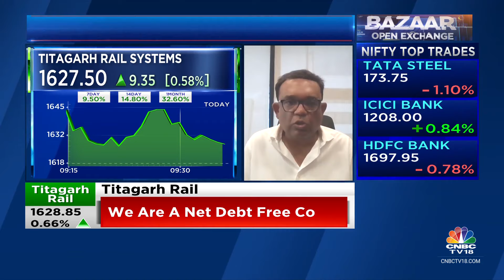Potential Revenue From 850 Passenger Coaches Could Be ₹8,500 Cr: Titagarh Rail Systems | CNBC TV18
On CNBC-TV18 | ‘We are a net debt free company,’ says Umesh Chowdhary of Titagarh Rail Systems. He tells Prashant Nair, Sonia Shenoy and Reema Tendulkar that potential revenue from 850 passenger coaches could be Rs 8,500 crore.

n18oc_business